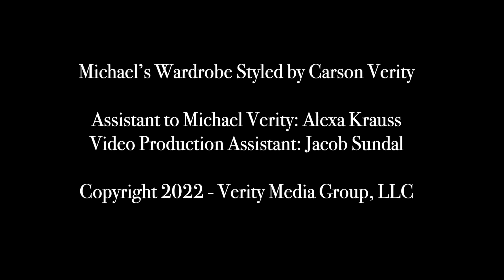Portland Industry Insider: An Exclusive Interview with Casting Director Lori Lewis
Portland, OR casting director Lori Lewis, owner of Free Spirit Casting, offers actors inside information on what casting directors, directors and producers want to see from professional actors.